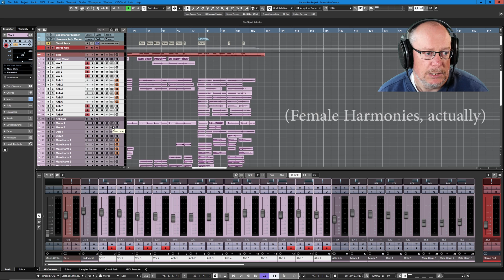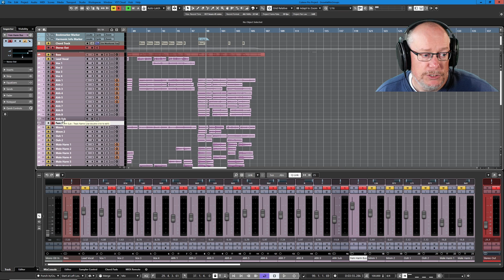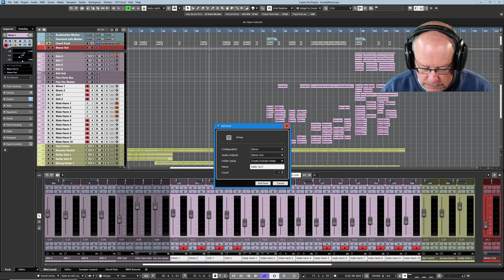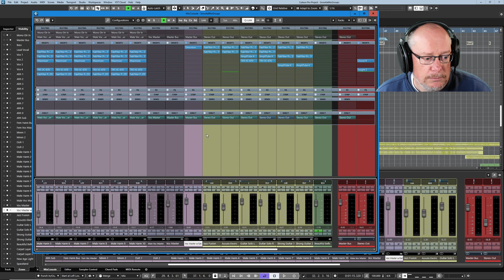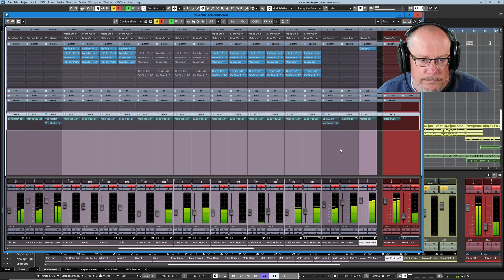The Essential Guide to Audio Routing in Cubase 12 (Pt.2) - Group Tracks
My channel is these things:

1. A place to share my songs - via various 'Back on Track' video series - in which you'll see each song idea evolve step-by-step, with me (hopefully!) improving my song-writing skills as we go.
2. An outlet for me to discuss all things musical - including technical break-downs of software and tools that I use, as well as more wide-ranging discussions of topics that interest me.